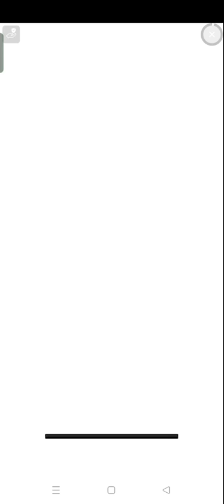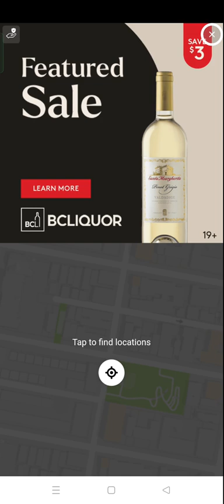Cookie Jam Blast Game Play Walkthrough Levels 7161-7170